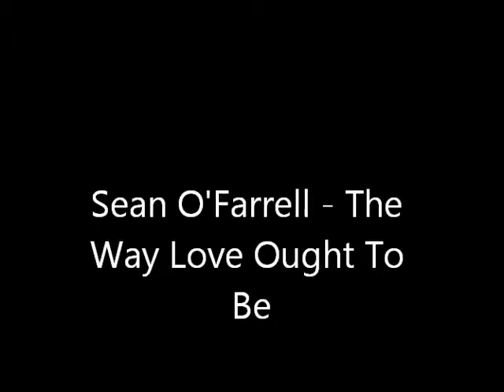Sean O'Farrell - The Way Love Ought To Be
Male Irish Artist /Writer